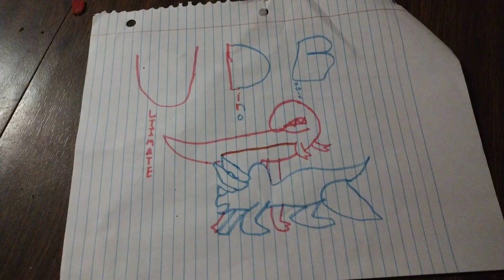Ultimate Dino Battle GD5